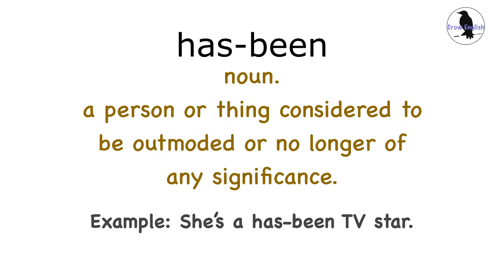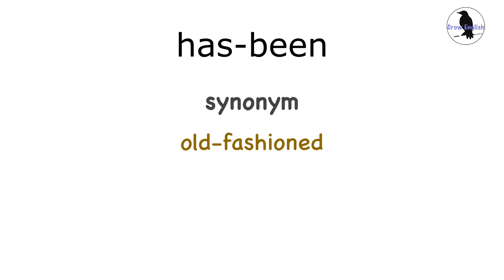Learn English Word : Has-been. Improve English speaking, listening and reading skills together!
Our videos will help you understand native speakers and speak just like them. A warm welcome to the Channel "English Language Learning -Crow English"

With the help of our videos, you'll learn many common English idioms(with examples), verb phrases, prepositional phrases, noun phrases, and new vocabulary, you will also improve a lot in your English grammar, those videos are for beginners to advanced level of English learners, there is always a way fits you:

By the end, you will greatly improve your pronunciation, comprehension, and vocabulary.